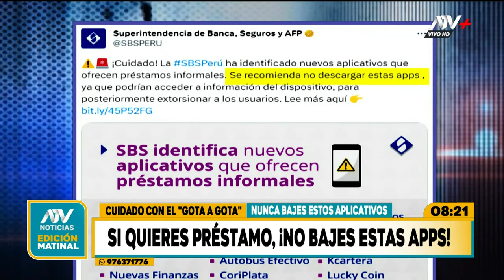¿Estás buscando un préstamo? No te bajes estas aplicaciones que podrías caer en el "gota a gota"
SBS publica lista de aplicativos prohibido para solicitar préstamos